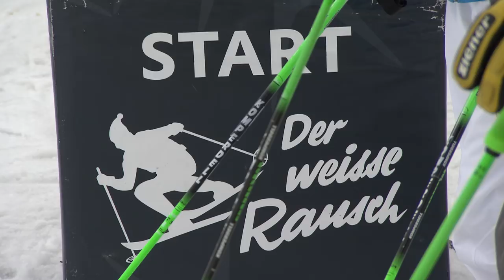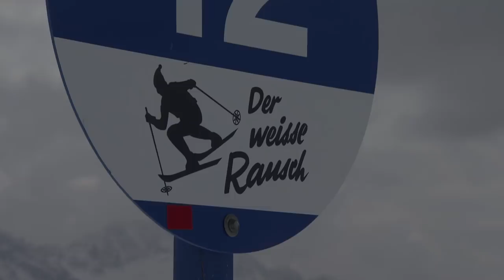Der Weiße Rausch 2014 -- Ein Herausforderung auch für Profis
Drei Skicross Nationalteam Athleten (Thomas Zangerl -AUT-,  Paul Eckert -GER-, Florian Eigler -GER-) stellen die Rennstrecke des Weißen Rausches vor!